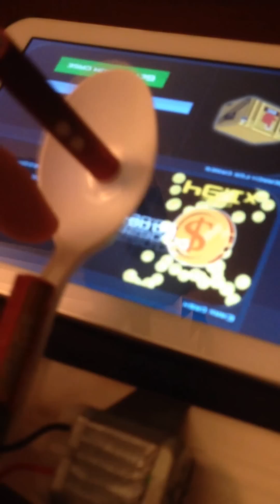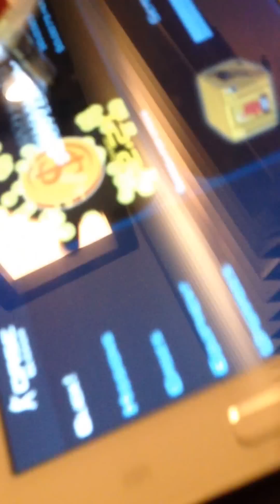How to make an automatic screen tapper for IOS and Android!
This video shows you how to create your very own automatic screen tapping machine for games like cookie clicker, case clicker etc. please like comment and subscribe and share with your little buddy ol pals!